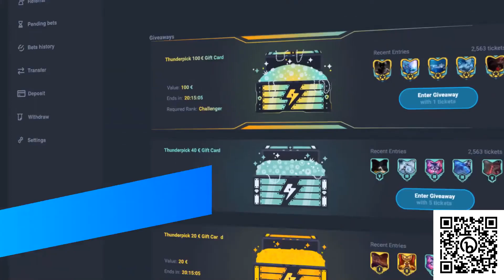[HIGHLIGHTS] DarkZero vs Beastcoast | North America League 2023 - Stage 2 | 13 Sep 2023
North America League 2023 is a professional Rainbow6 league for teams from the North America region. The top nine teams compete for the championship title and the opportunity to represent the region at the upcoming BLAST R6 Major Atlanta 2023.

About Thunderpick:
Thunderpick is the best crypto betting service, providing you the highest odds and possability to play all around the worlds.